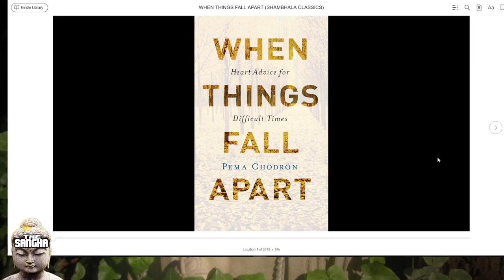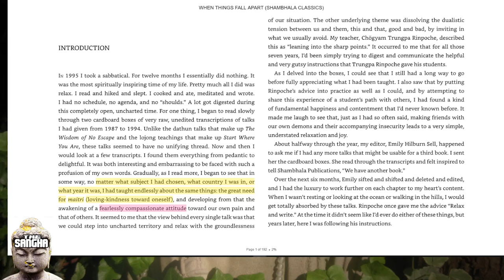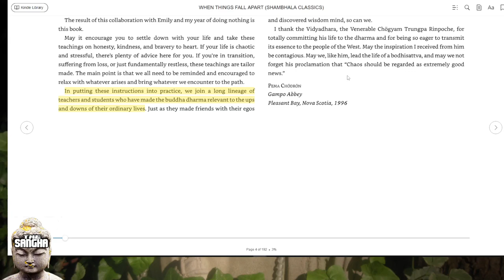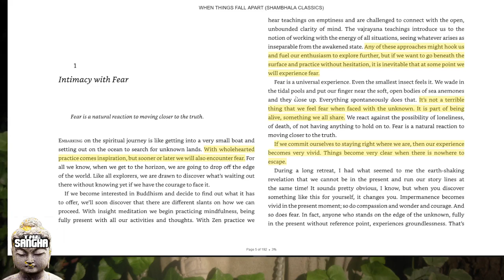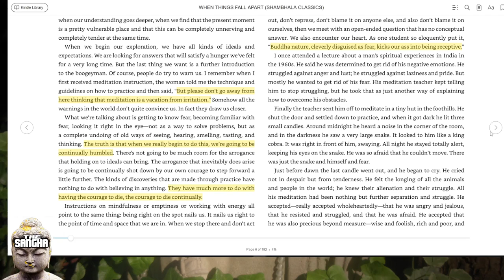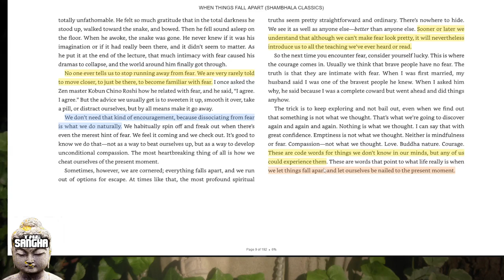Sangha Book Club: When Things Fall Apart - Introduction & Chapter 1